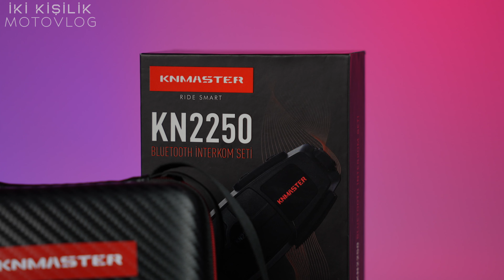İNTERKOM MONTAJI NASIL YAPILIR ? UYGUN FİYATLI İNTERKOM ?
Merhaba arkadaşlar ben İki Kişilik Motovlog, sizler için İnterkom montajı ve Kn 2250 interkomu  inceledik.